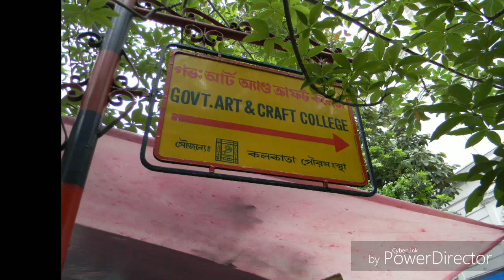| Govt. College of Art & Craft Kolkata | GCACKolkata | gcackolkata | govt. art college kolkata |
| near park street metro , near indian museum | Govt. College of Art & Craft ,28,Jawaharlal Nehru Road , kolkata-700016 . phone number-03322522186